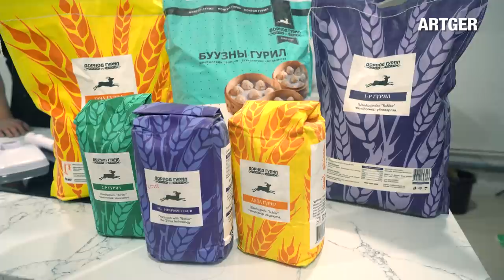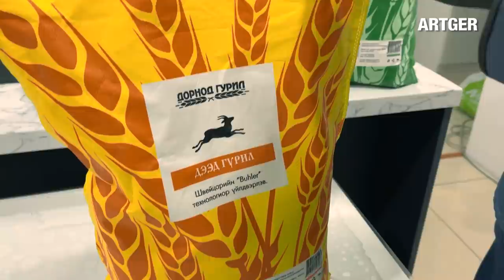BOODOG BOYS GIVE BACK: Free burgers in the street!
Official Partners:
WORLD WINE

Series Creator: Javkha Ara
Translation/Editing: Brian Offenther, Eba
Filmed & Edited: Javkha Ara, Bilguun, Eba

ARTGER Tours is our customized Mongolia experience project designed specifically for novice or intermediate adventure travelers. Get a first-hand feel for nomad life with the knowledge that this team has a wealth of experience in dealing with international visitors. Your hands might get dirty, but they'll be safe! “Live like nomads, eat like Mongols!”